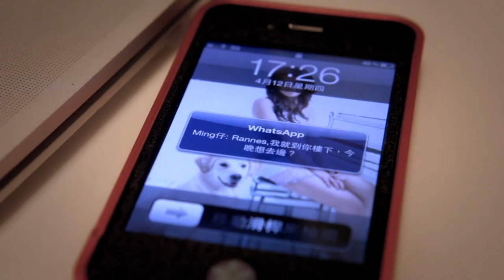《地獄式戀愛 》MV - 文恩澄 陳國峰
想整理一下自己的音樂，發覺在網上滿天飛，便決定自己上載一次所有歌曲放在清單內～有一些沒有拍攝MV 的，將會續一製作影片再上連，希望大家支持

這首歌，為陳國峰度身訂造。這目標揀直是玩死自己。。
他的音域揀直就是男女通用，寫一首能給他最大發揮的歌曲，就等如自己唱部份的難度推到一個點 -_-

《地獄式戀愛》

作詞：黃梓澄    作曲：文恩澄

天天相見 日夜糾纏 捱下去 不是味兒
伴著多年 敵對中相煎 想改變 難道是我幼稚

全然地待你好 都不夠 尚要咄咄迫人
從沒有 送我體恤的氣氛
過失盡量不計 負我期望亦不追究
到最後 卻又誣捏我付出仍未夠

何以今天你我這麼斤斤計較 相戀似地獄內競賽
盤算多少犧牲 換你多少厚待 多麼悲哀
是你根本愛你多於真心愛我 對伴侶無位置盛載
連峭壁都改 私心 卻沒法拋開

合不來 但也不敢失去 和你 在熱吻裡默默流淚
同樣絕望心碎 但妄想是幸福一對
繼續傻 繼續期待你覺悟可惜怎改總也不對

連峭壁都改 但你卻未曾為我 施予慷慨

倦厭今天你我這麼斤斤計較 相戀似地獄內競賽
連峭壁都改 地殼奔蒼海 私心 卻沒法拋開
也許根本永難 捨己不顧地愛